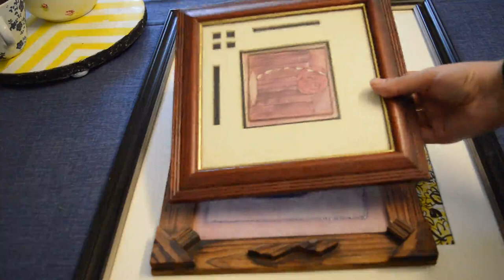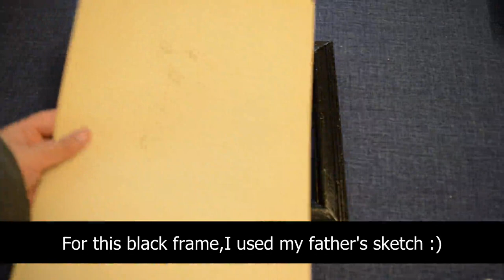Frame Makeover | Breakfast Nook Setting | The DIY Diaries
Easy way to makeover old frames and setting of a breakfast nook.